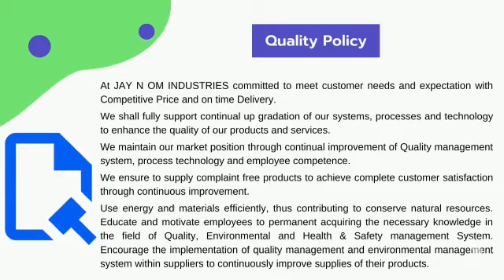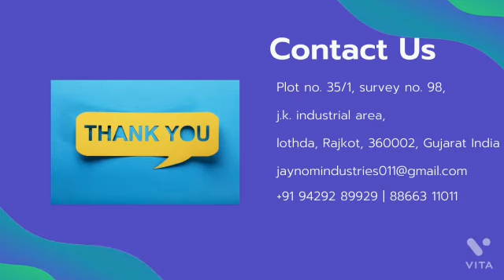May 1, 2022